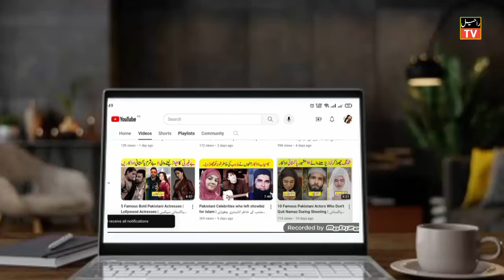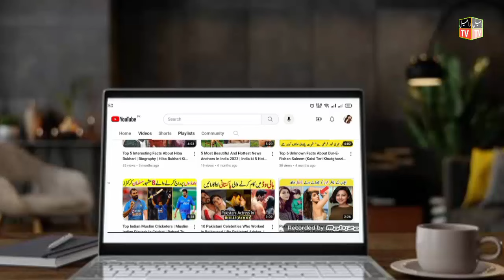8 Famous Pakistani Actresses who Got Divorced In their later age | Pakistani Actresses Life Story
8 Famous Pakistani Actresses who Got Divorced In their later age | Pakistani Actresses Life Story